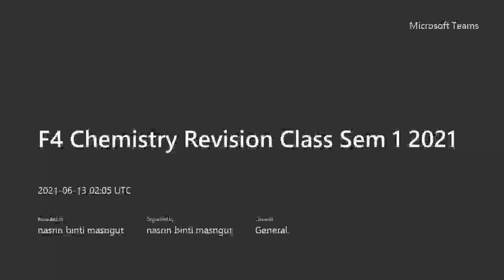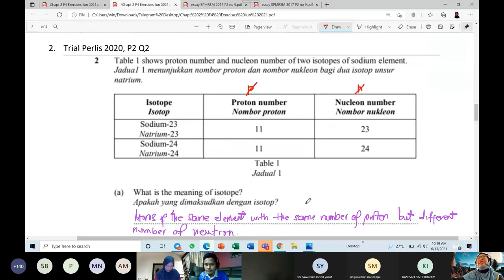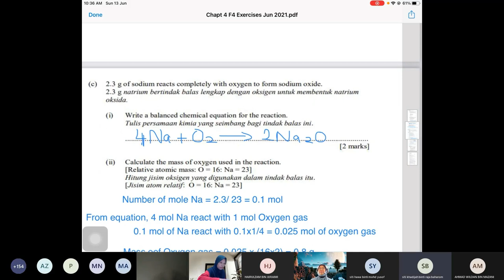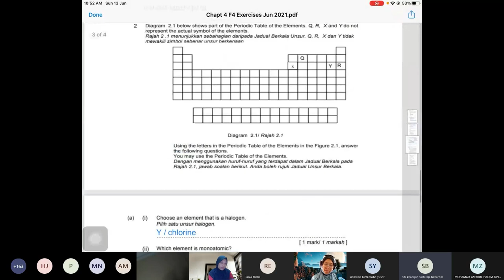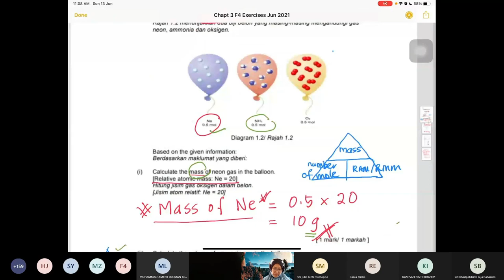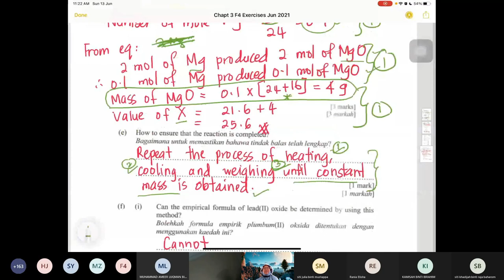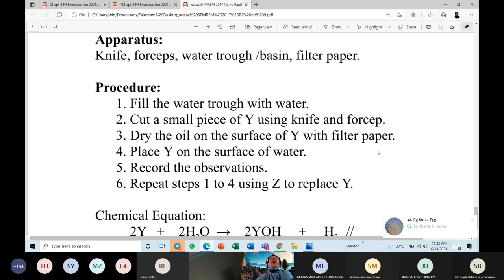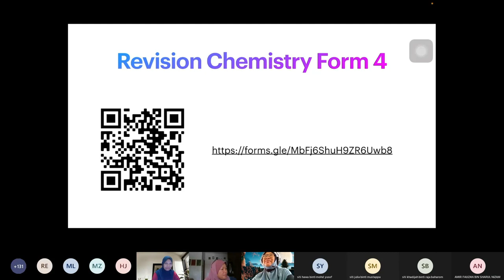F4 Chemistry Revision Sem 1 2021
revison on Topic
2- Matter and atomic structure,
3-mole concept
4-periodic table of the element

CHEMISTRY F4 EXERCISES JUN 2021
CHAPT 2 EXERCISES
1.  Trial P Pinang, 2019 P2 Q1
2.  Trial Perlis 2020, P2 Q2
CHAPT 3 EXERCISES
1.  Trial Johor 2019, P2 Q1(b)
2.  Trial SBP 2019, P2 Q2
CHAPT 4 EXERCISES
1.  Trial 2020 Perlis P2 Q4
2.  Trial 2020 T’ganu P2 Q1

Essay Periodic table of the element.